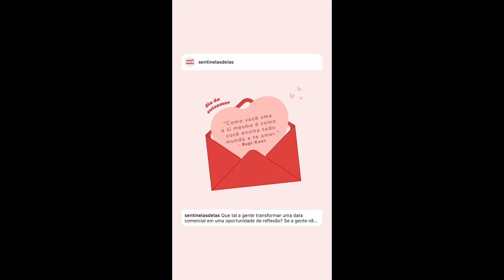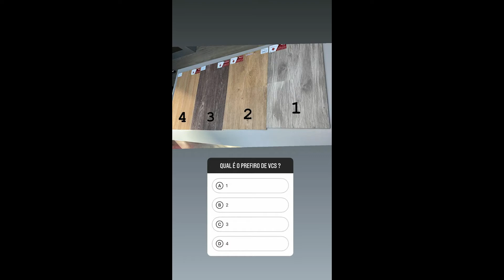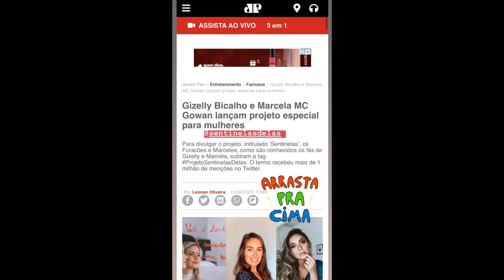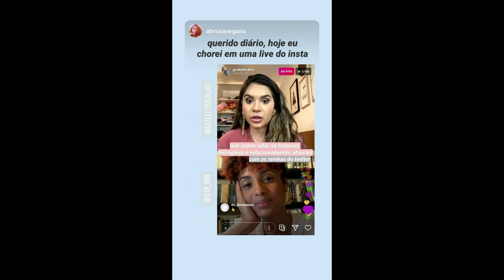STORIES DA GIZELLY BICALHO 12/06/2020